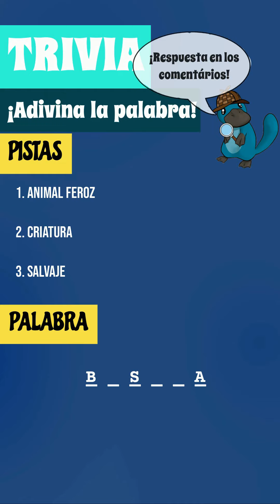🕹️ Juego de Trivia: Level 140